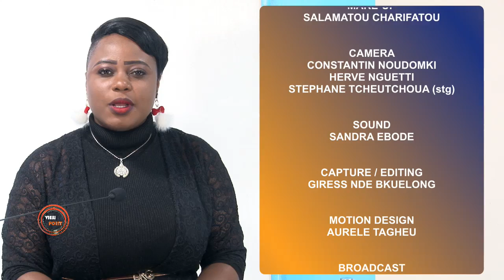DBS VIEW POINT DU 020920